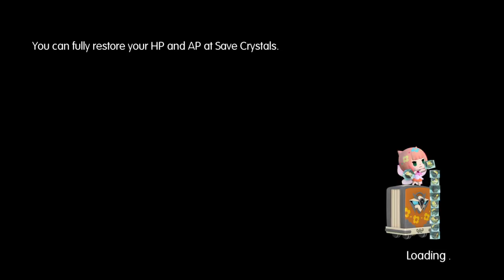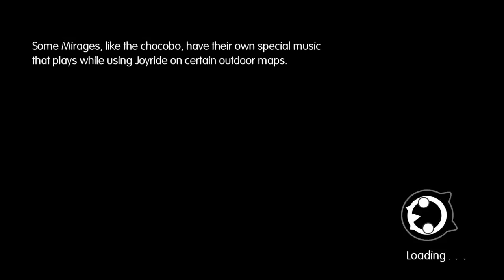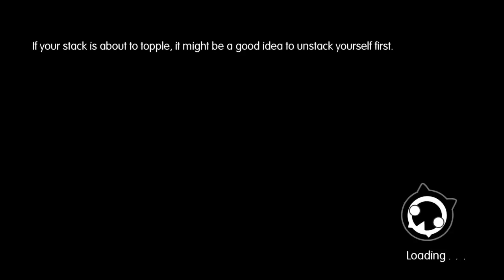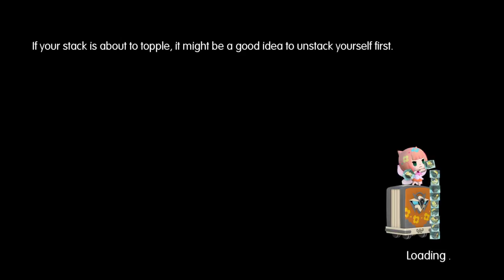♪ My Daughter Playing World of Final Fantasy ♪ Part 8